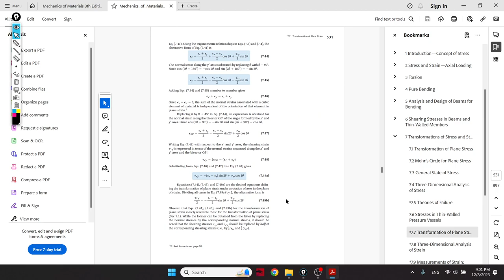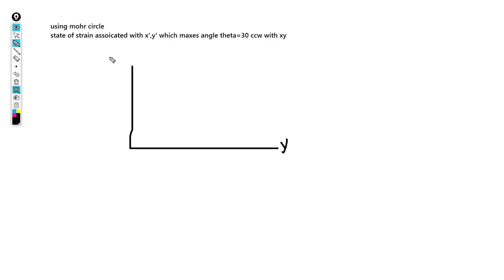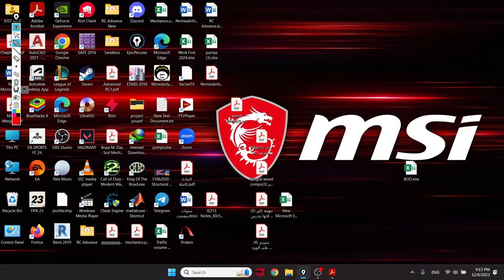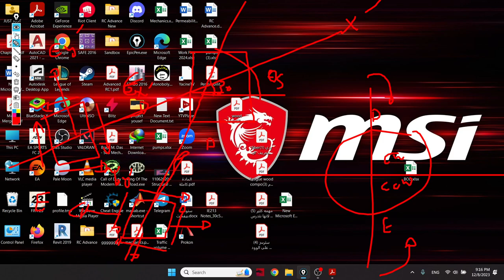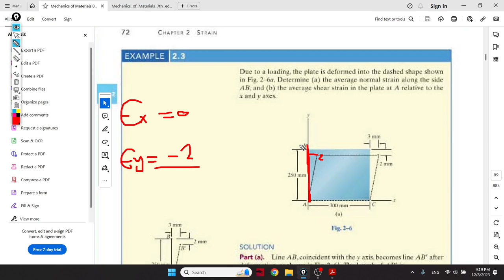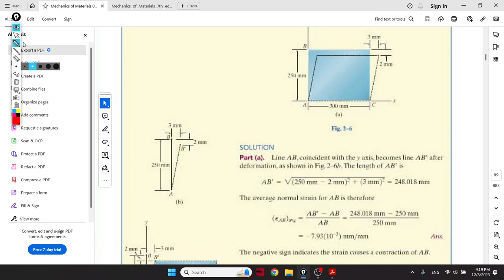Advanced Mechanics (Strains and Relation between Stresses)